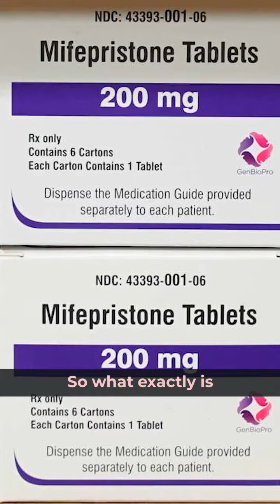What Are Abortion Pills?